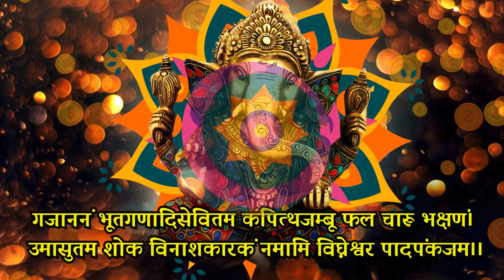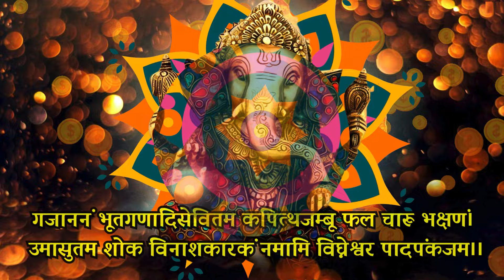केवल एक बार यह गणेश मंत्र सुन लेना 💸करोड़पति बनने से कोई नहीं रोक सकता || Ganesh money mantra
केवल एक बार यह शिव मंत्र सुन लेना 💸करोड़पति बनने से कोई नहीं रोक सकता || Hanuman money mantra

केवल एक बार यह शिव मंत्र सुन लेना 💸करोड़पति बनने से कोई नहीं रोक सकता || Shiv money mantra

केवल एक बार काल भैरव मंत्र सुन लेना 💸करोड़पति बनने से कोई नहीं रोक सकता

आज रविवार को केवल एक बार यह काल भैरव मंत्र सुन लेना 💸करोड़पति क्या अरबपति💸बनने से कोई नहीं रोक सकता

आज कोई भाग्यशाली ही काल भैरव के इस महामंत्र को सुन पाएगा सुनते ही अथाह धन प्राप्त होगा

आज रविवार को कालभैरव जी का यह दिव्य मंत्र अगर गलती से भी सुन लिया किस्मत चमक जाएगी

शनि मंत्र
शनि शांति
हनुमान जी का मंत्र
hanuman mantra
Hanuman chalisa
powerful Hanuman Mantra
bajrang baan
Hanuman ji ka mantra
Balaji mantra
hanuman beej Mantra

भैरव जी का मंत्र
bhairav mantra
kalbhairav mantra

Gupt Mantra